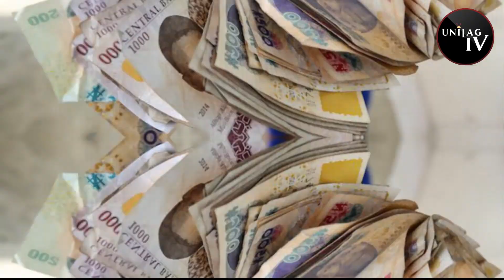UNILAG TV NEWS